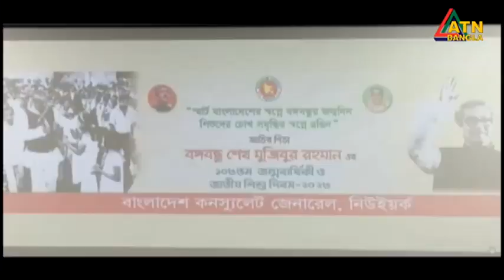এটিএন বাংলা ‌দুপুর ২ টার সংবাদ । 18.03.2023 | Bangla Khobor | Bangla News | ATN Bangla News